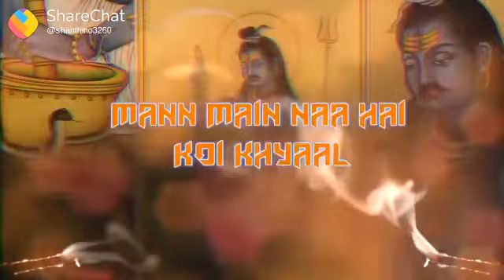sivan god song1 siva sampo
sivan lord god